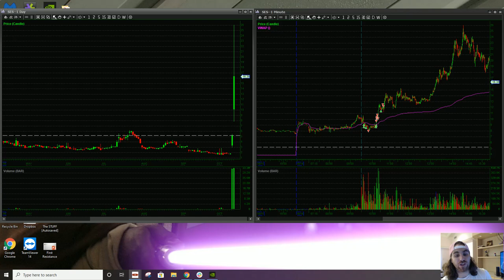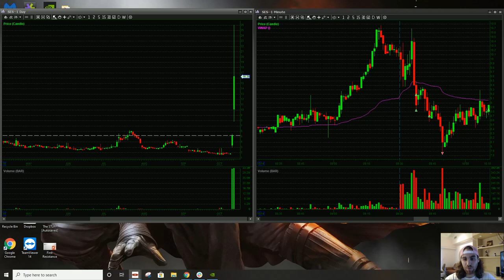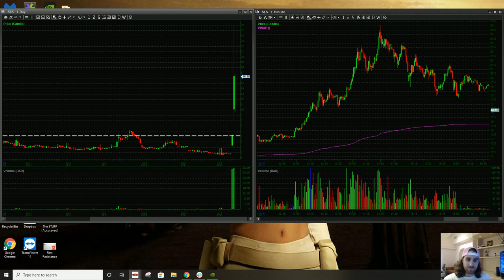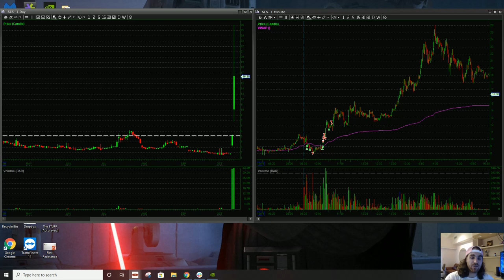How To Trade A BLACK SWAN Stock | SES Short Squeeze Trade Recap